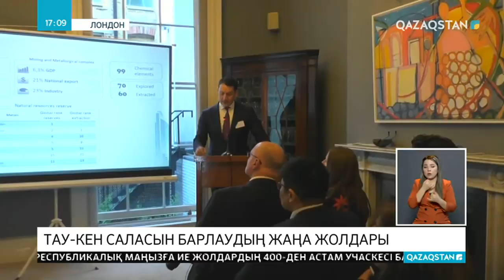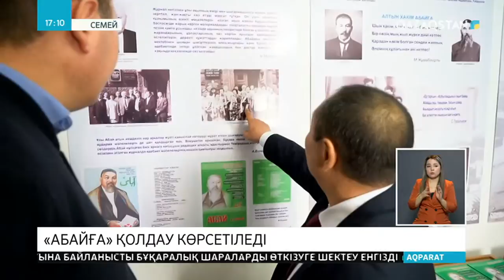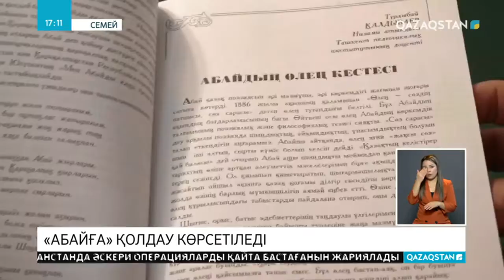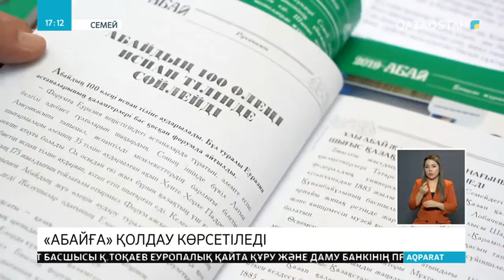03.03.2020 - Ақпарат - 17:00